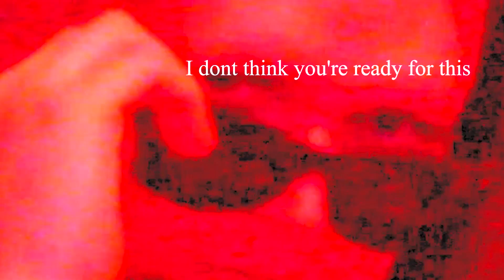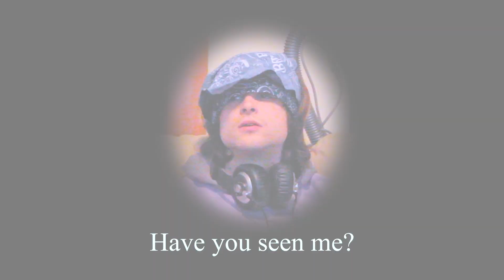Xtraterrestrial Xperience: Alien Encounters Ep.1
Aliens exist and Chili and Scraps are here to prove it!